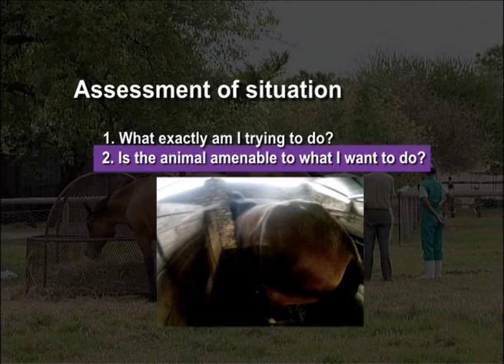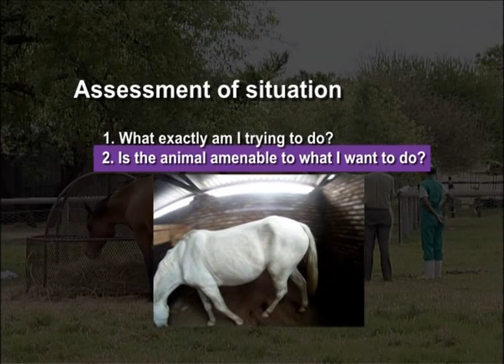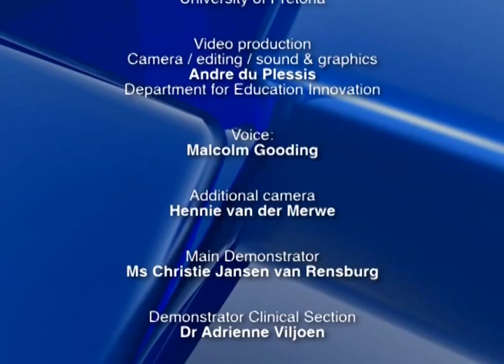02 Assessment of situation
Description: How to assess the situation before approaching the horse.
Script writing: Dr E van Vollenhoven: Department of Companion Animal Clinical Studies, Faculty of Veterinary Science, University of Pretoria, South Africa.
Editing of script: Dr Quixi Sonntag.
Copyright: University of Pretoria.
Video production, editing, sound and graphics: Andre du Plessis. Department for Education Innovation, University of Pretoria, South Africa. Additional camera: Hennie van der Merwe.
Label design: Ms Estelle Mayhew.
Demonstrators: Main demonstrator: Ms Christie Jansen van Rensburg. Demonstrator Clinical Section: Dr Adrienne Viljoen. Information clinical section: Dr Patrick Page.
Acknowledgements: Prof JP Schoeman (HoD Companion Animal Studies) for his support and financial assistance as well as Dr El-Marie Mostert (Education Consultant) for her comments and encouragement. Onderstepoort Teaching Animal Unit (OTAU) for the use of the horses.
Produced for: Department of Companion Animal Clinical Studies, Faculty of Veterinary Science, University of Pretoria, South Africa.

More information is available through the African Veterinary Information Portal (AfriVIP)